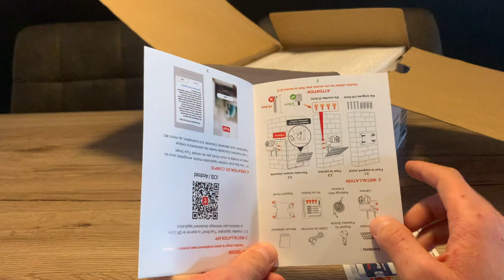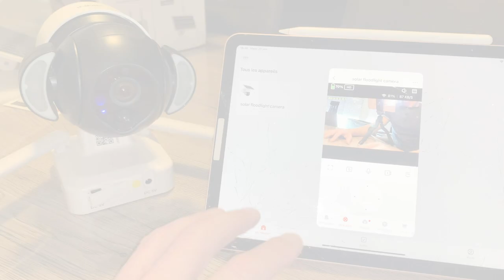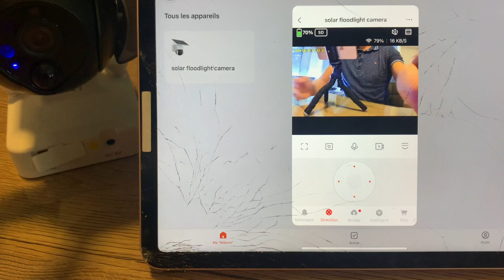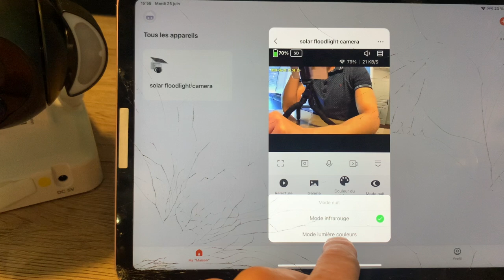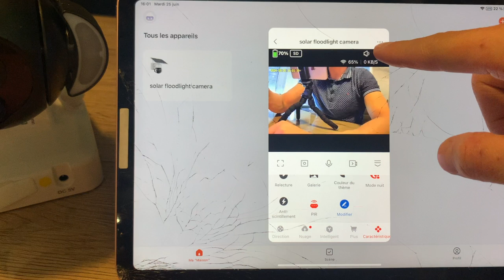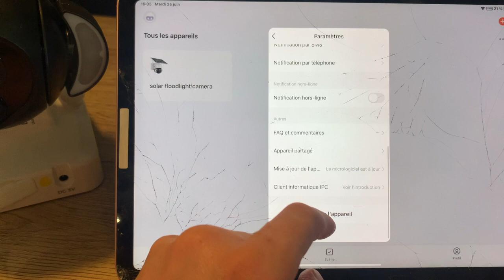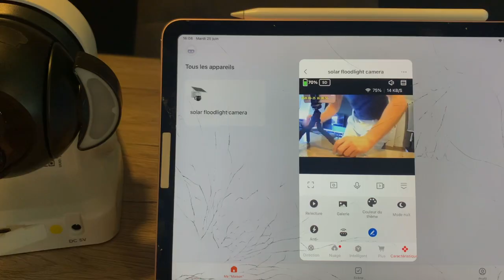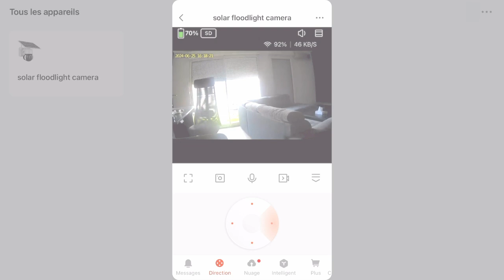Je teste la caméra de surveillance extérieur INOCAM SOLAR DOME, SOLAIRE et SANS FIL !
Découvrez la caméra extérieur solaire InoCam Solar Dome qui révolutionnera votre manière de surveiller votre domicile. Conçue pour un usage extérieur et dotée de connexion WiFi ainsi que d'une option 4G, cette caméra assure une couverture sans fil optimale. Son panneau solaire intégré offre une autonomie énergétique prolongée, éliminant le besoin de rechargement fréquent. Son installation est simple et rapide, ce qui en fait l'outil idéal pour sécuriser votre espace sans les tracas des câblages. De plus, sa conception robuste et résistante aux intempéries garantit une fiabilité à toute épreuve tout au long de l'année.

00:00 - Unboxing
04:26 - L'application de contrôle
11:33 - Éclairage et vision nocturne